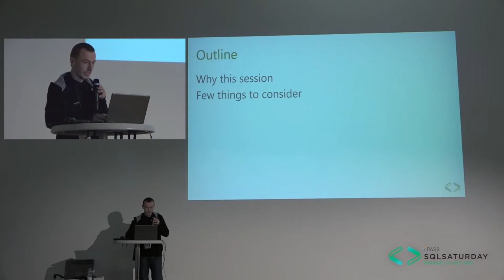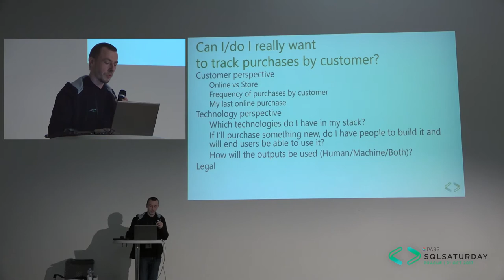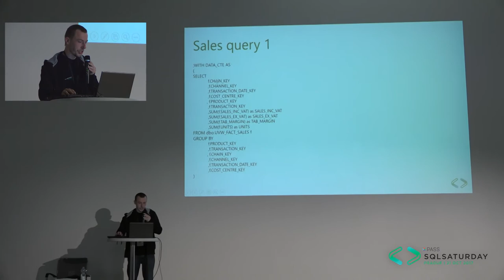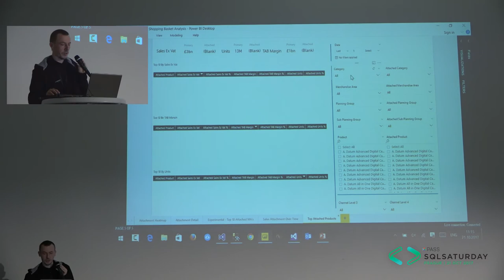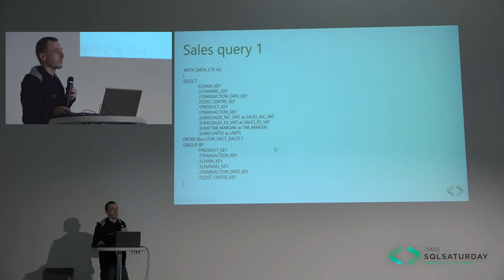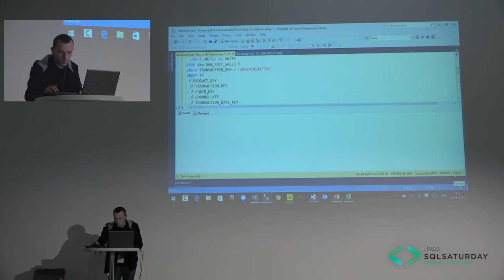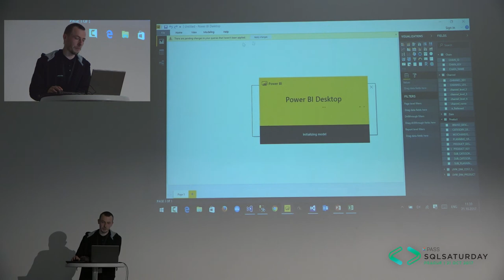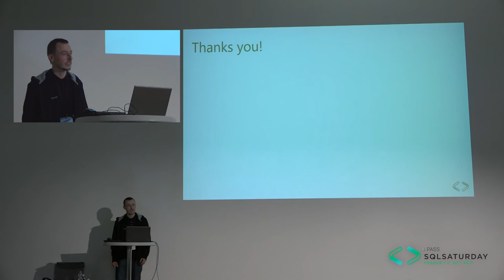Jiří Neoral - Shopping basket analysis with Analysis Services and Power BI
What are the products commonly bought together? How can company increase sales by offering bundles of products? Current trend is to leverage Machine learning and Artificial Intelligence to drive sales. But will machine understand business better, that business person who is involved in his area for 20 years? Maybe. During presentation, you will see how to develop data model using SQL Server Analysis Services and Power BI for manual “Attached Sales” exploration and analysis. You will see how to prepare SQL Server layer, SSAS model and Power BI report.